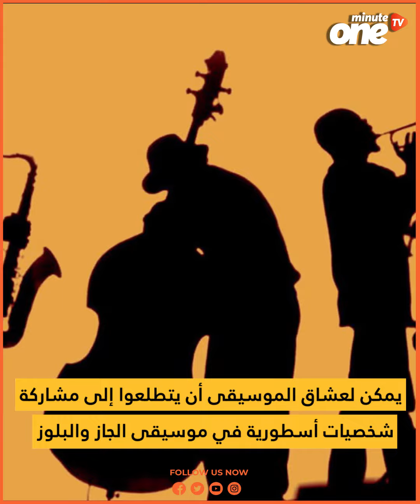طنجة تستضيف اليوم العالمي لموسيقى الجاز2024